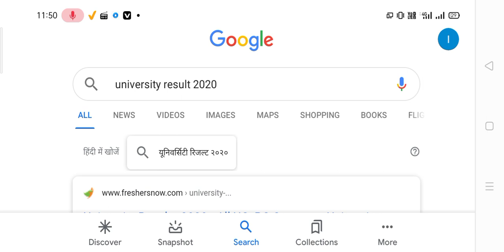University Exam Result 2020 | B.A B.Sc B.Com Result Declared | University Admission Date 2021